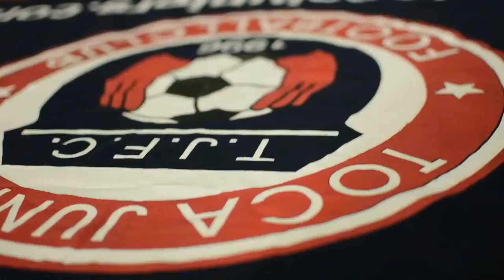TOCATV: Mundialito 2014 (Trophy Presentation - Thanks)